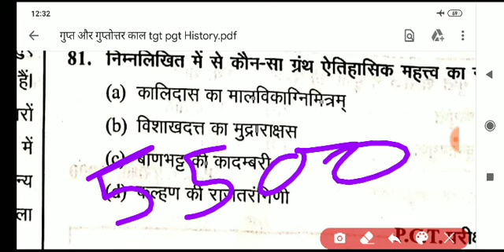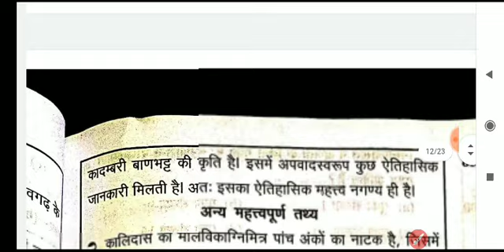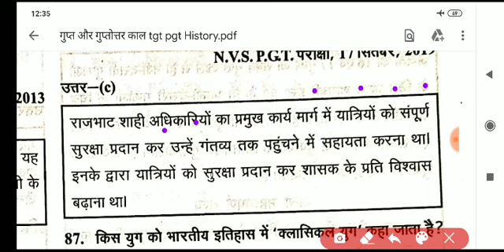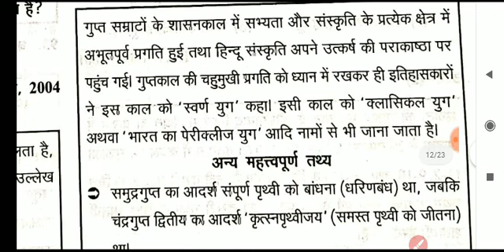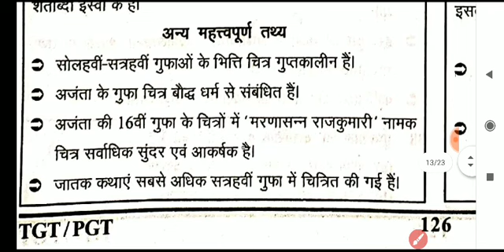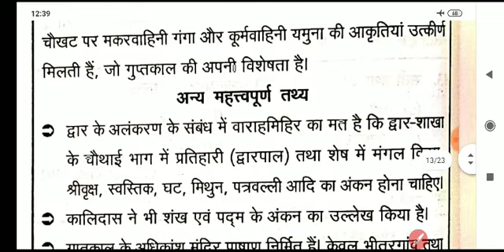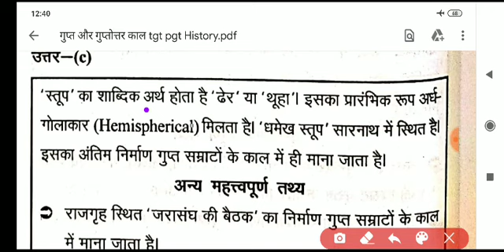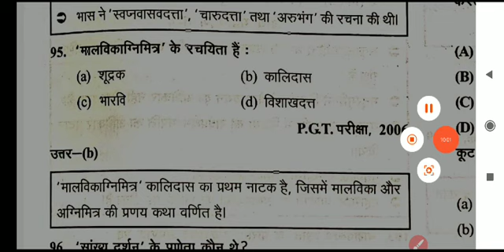Ghatnachakra TGT PGT History भाग-47/घटना चक्र TGT PGT UGC NET गुप्त काल और गुप्तोत्तर कालNVS DSSSB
Ghatnachakra TGT PGT History भाग-47/घटना चक्र TGT PGT UGC NET गुप्त काल और गुप्तोत्तर काल
NVS DSSSB KVS UP TGT PGT

UP GIC PGT only GS👇

GIC PGT UP TGT PGT KVS NVS DSSSB TGT PGT